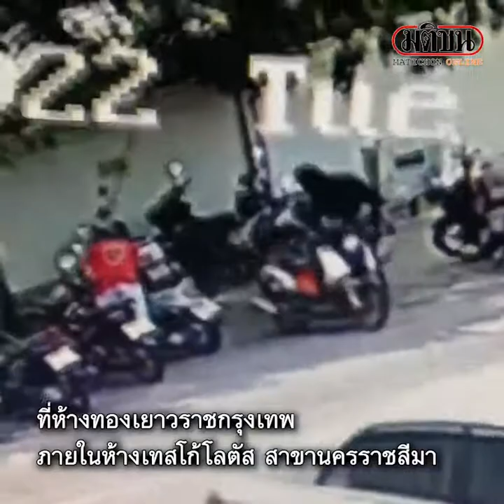ตำรวจรู้ตัวคนร้าย บุกเดี่ยวชิงทอง ห้างโลตัสโคราชแล้ว: Matichon Online